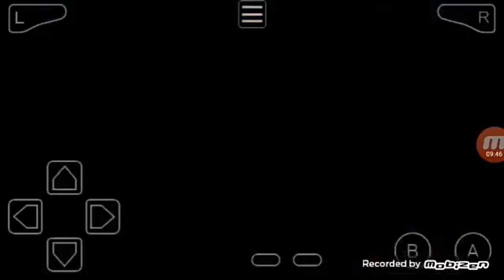O início da Saga de Lobinha pokémonemerald ep1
Olhem a descrição!kkkkkkk

Descrição.

POKÉMON EMERALD

A saga de Lobinha, pokemon emerald